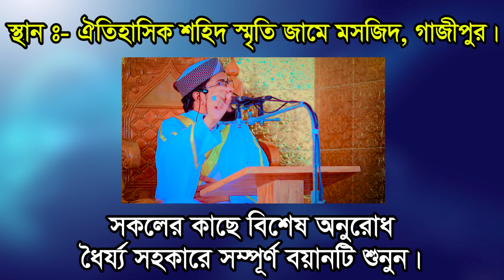জিব্রাইলের অপেক্ষায় নবীজীর কান্নার করুন ঘটনায় শুধু কান্না আর কান্না। দেলোয়ার হোসেন তাহেরপুরী ঢাকা